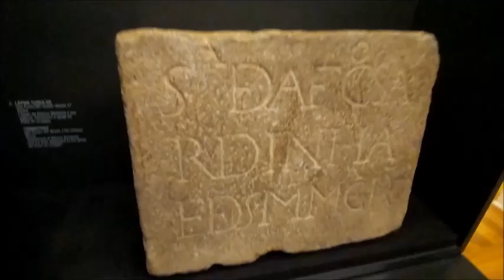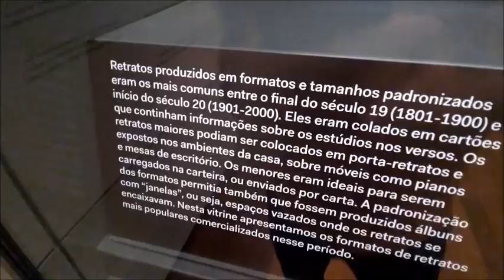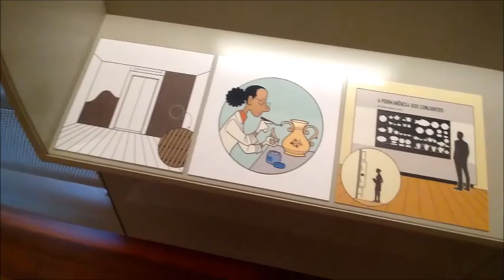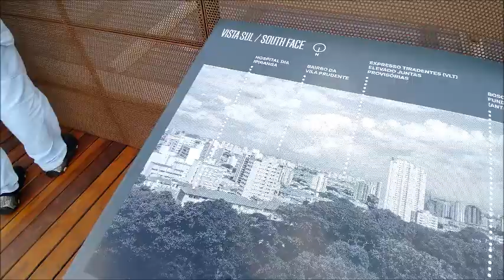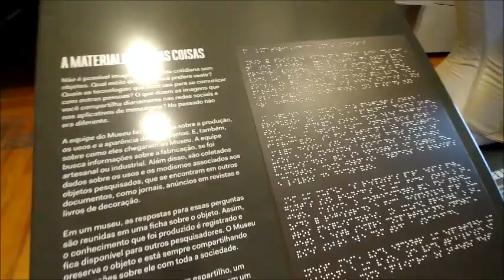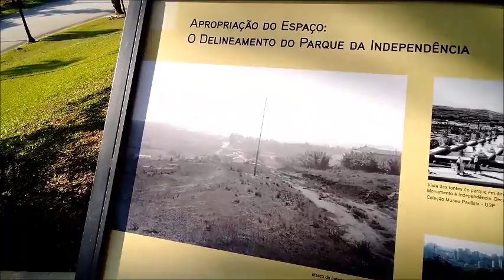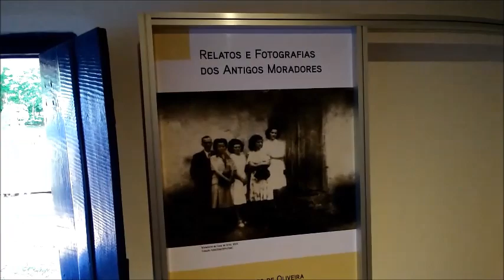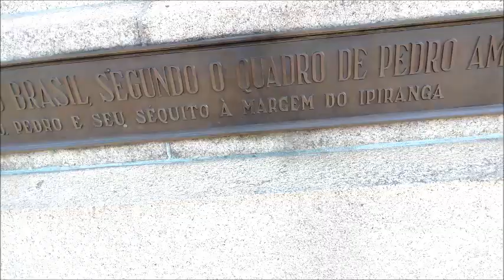02 - Conhecendo São Paulo - Museu Ipiranga (Parte 2)